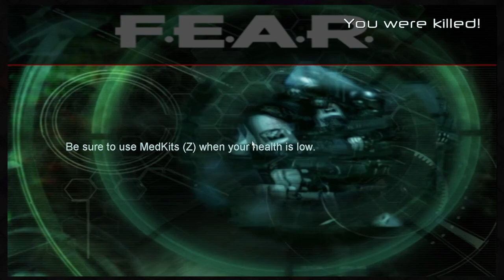Ahhhh Real Monsters: Water you doing step-Taco [9]